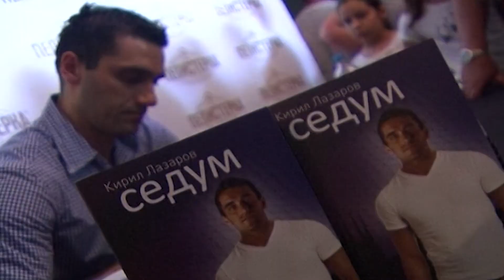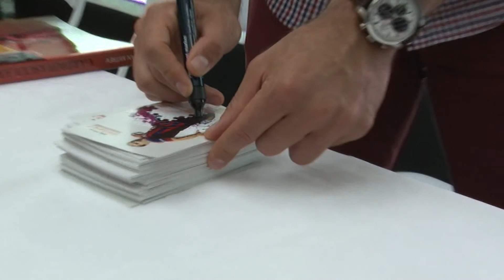BACKSTAGE NAJAVA KIRE LAZAROV KAMP